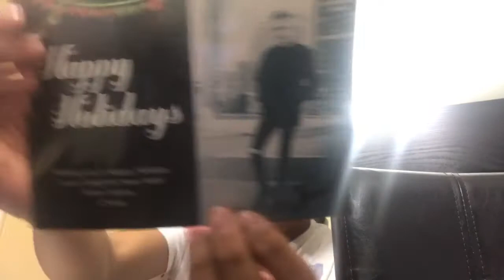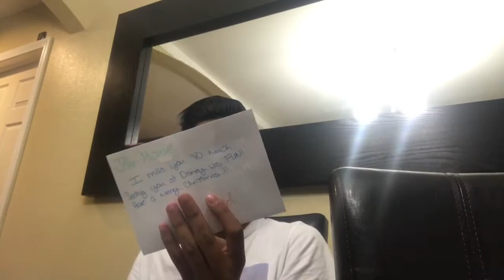A NORMAL SATURDAY! //VLOGMAS DAY 9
Boring old Saturday. Enjoy :)